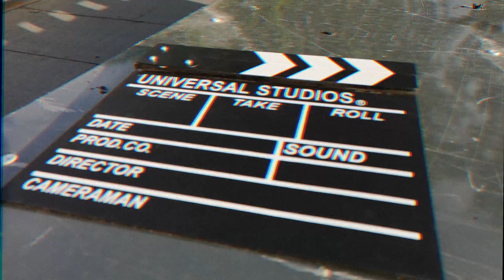12. edycja DIFFERENT POINT OF VIEW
Zapowiedź wizualna promująca 12. edycję Żarowskiego Festiwalu Filmowego: „Different Point of View”, który odbędzie się w 4 miejscowościach Gminy Żarów w okresie od 17.09 do 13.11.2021 r. Szczegółowy program 12. edycji Żarowskiego Festiwalu Filmowego: „Different Point of View” znajduje się na stronie Fundacji Inicjatywa B

Organizator: Fundacja Inicjatywa B
Sfinansowano przez: Fundację PZU